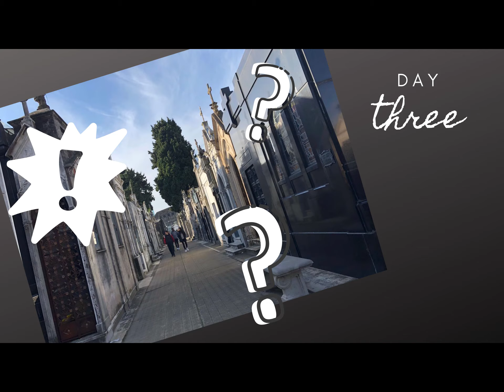The City of Tango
My first travel destination is Buenos Aires, the capital city of Argentina!  It's the birthplace of tango, home to the country's best soccer, and so much more!!